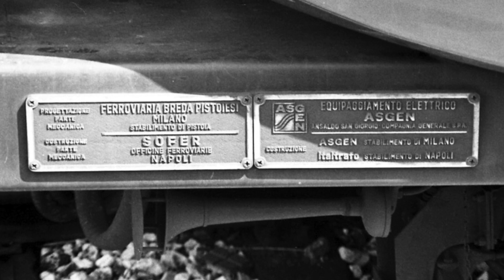CIRCUMVESUVIANA "SOFER" FE 220 ETR 071 ANNO 1978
Video fotografico dell'arrivo dell'etr 071 a san Giovanni nel 1978 , le bellissime foto sono di P. Saccà, ho voluto realizzare questo video per valorizzare e diffondere ancor di più queste stupende foto, solo ed unicamente per passione.
Buona visione